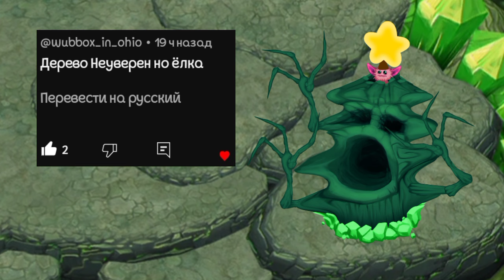ПНОВ #22 | МСМ-скины | My Singing Monsters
Авторы идей: @peashooterZombiPerecLegenda , @shalfeydervysh
Автор оригинального Дерева Неуверен: @RawZebra или @Uksus9090 , не знаю, кто из них точно
Автор песни: @dofrecomposed
Всем привет! Ты попал на канал ПроПеборга, весёлого и интересного ютубера. На канале ты найдёшь много разнообразного контента: от сочетаний монстров до захватывающих сериалов. Видео выходят почти каждый день.